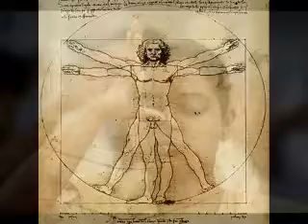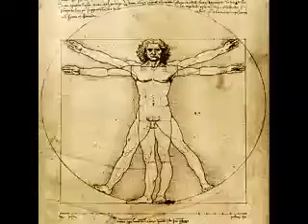3-5 Monografia III (El ser Humano - La Respiracion)